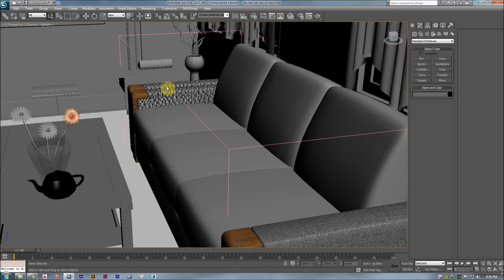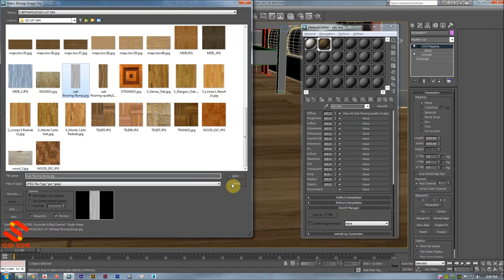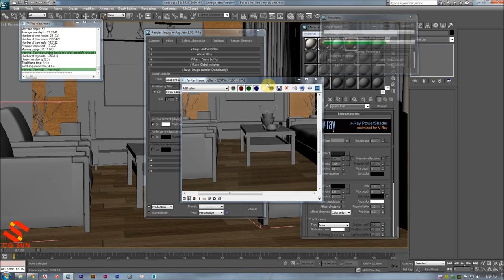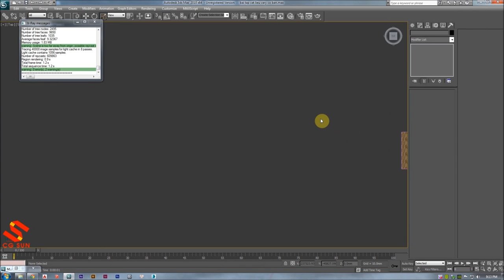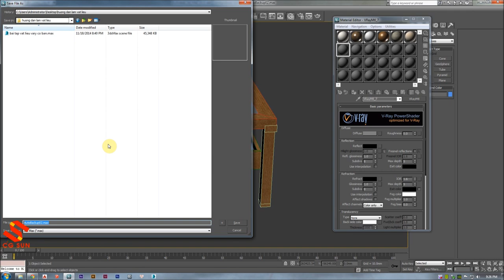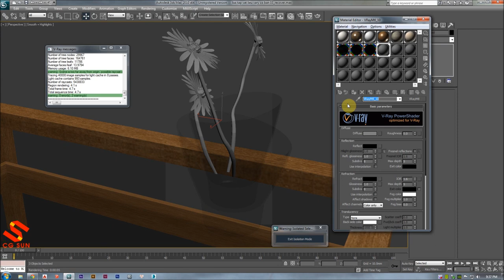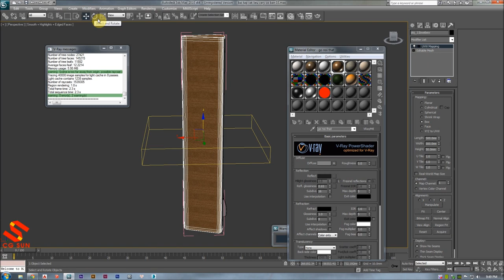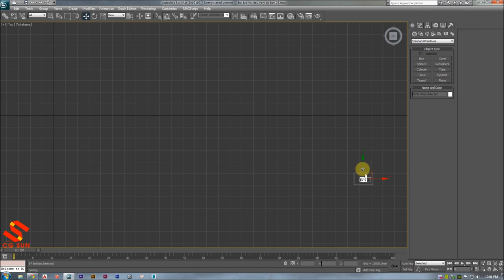VRAY MATERIAL - VẬT LIỆU VRAY - CƠ BẢN VÀ CỰC ĐƠN GIẢN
Liên tục mở các lớp đào tạo đồ họa Kiến trúc cho sinh viên và người đi làm.
- Lớp học có đủ máy tính cấu hình cao cho các bạn thực hành, màn hình dạy học 47 inch cho việc quan sát theo dõi bài giảng dễ dàng hơn, bài giảng qua Mic cho âm lượng dễ nghe nhất. Phòng học có điều hòa chống lại cái nóng chảy mỡ mùa hè, cho học viên có sự thích nghi thoải mái nhất.
- Sự hỗ trợ về kiến trúc, đồ họa, đồ án, và thư viện là không giới hạn từ khi theo học về sau làm nghề. Cung cấp tài liệu và giáo trình theo môn học. Free 1,5TB thư viện và tài liệu học cho các bạn.
- Giáo viên dạy đồ họa với 7 năm kinh nghiệm sử dụng phần mềm, 5 năm kinh nghiệm dạy đồ họa. Có chứng chỉ đào tạo của tập đoàn Autodesk. Sẽ hỗ trợ và giải đáp mọi thắc mắc về đồ họa cũng như đồ án kiến trúc.
- Ngoài ra nếu các bạn muốn thực tập làm mô hình, làm kiến trúc,... sẽ được sắp xếp làm cùng. Hoặc có thể giới thiệu một số đơn vị tư vấn cho các bạn thực tập sau khóa học.